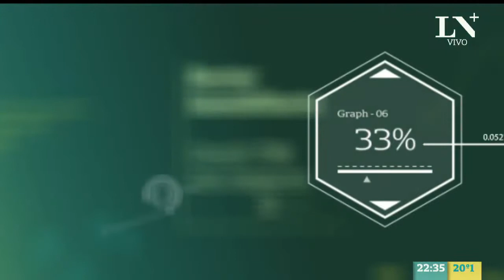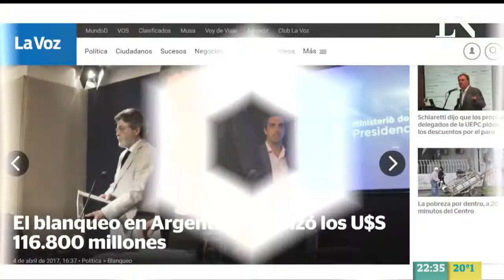¿Por qué no llegan las inversiones? - Mesa chica